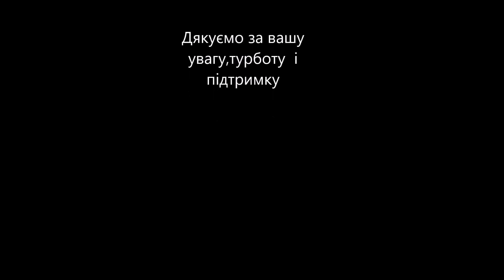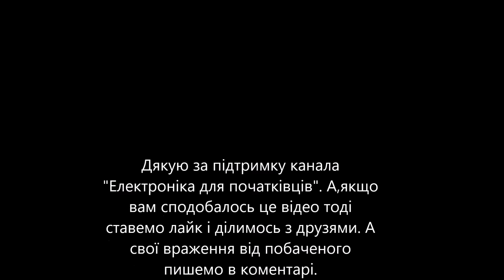28.12.2015/Новий Рік учнів 7 і 8 класів/смт Великий Бичків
Якщо у вас є ідея по електроніці то будь-ласка залишайте записи в групах,коментарях і так далі.
                                   English
Everyone good day my viewers and readers of my blog. All questions and offer ideas also need groups in social networks. .Looking forward to your new ideas.